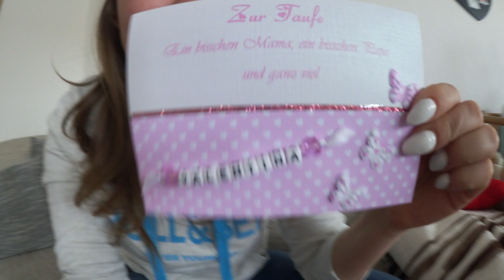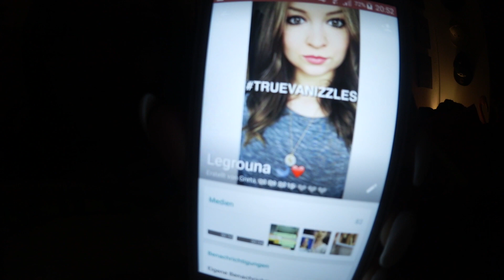Vanizzle - DailyYooNessa #135 - YooNessa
♥ SNAPCHAT▸ Yoonessa